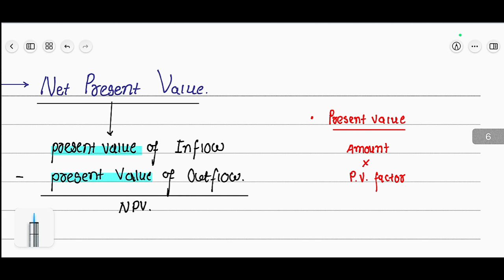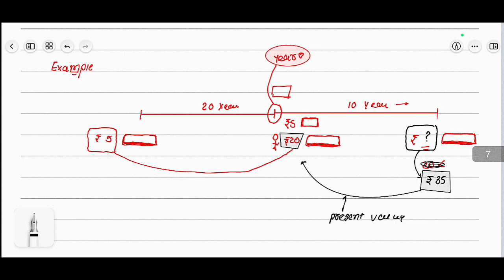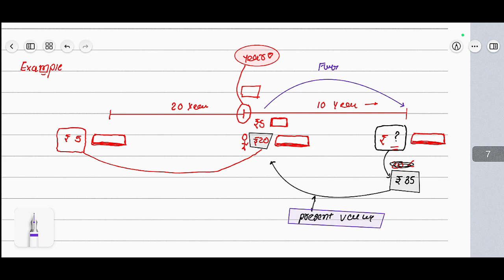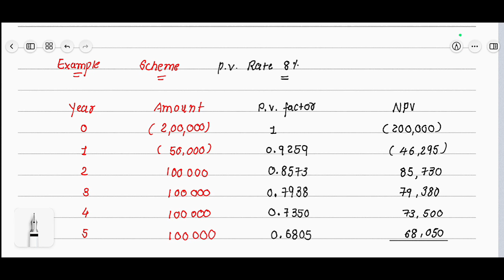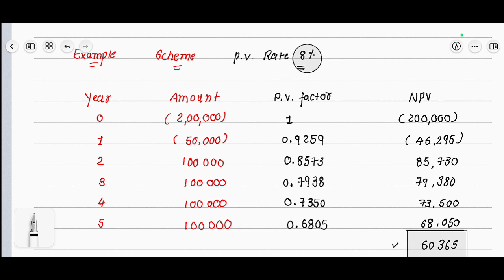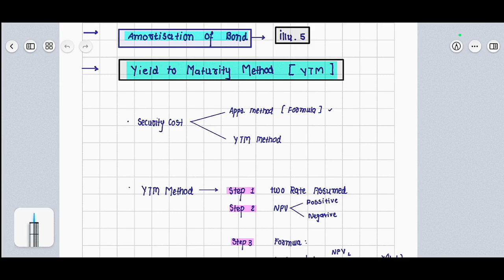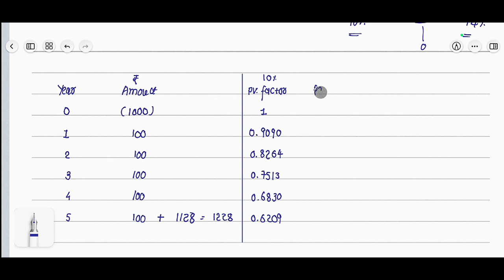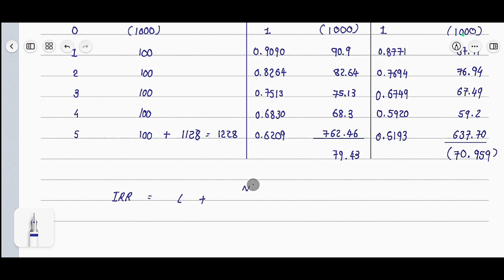YTM | IRR | NPV Method|FM Free Lectures |CA Inter FM ICAI Illustration#cainterfm